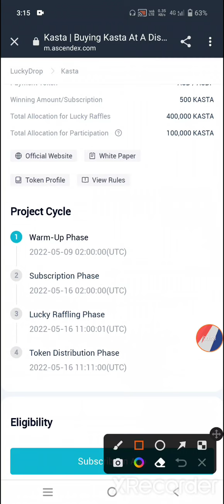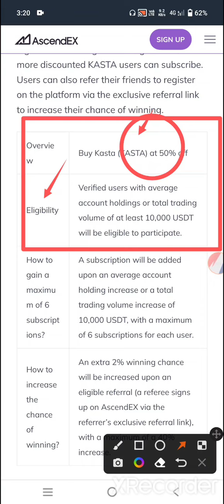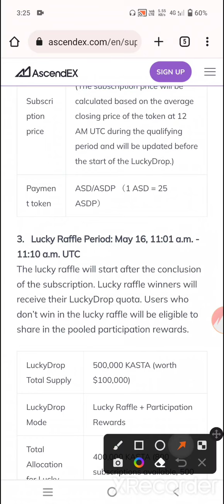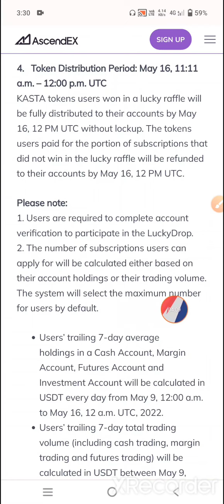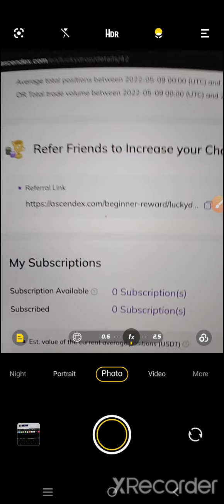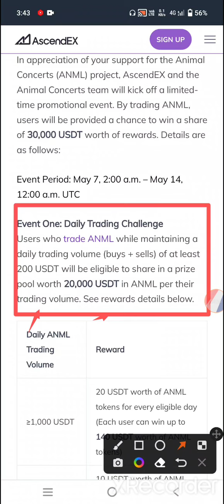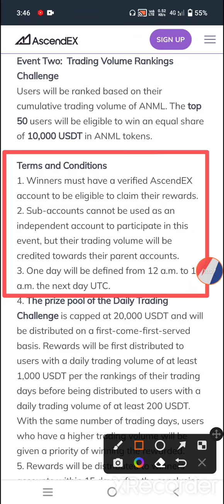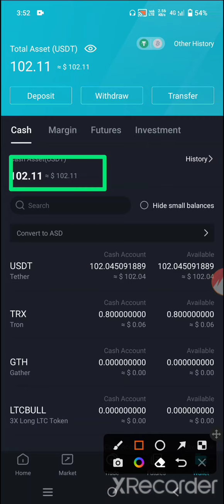🤑30,000 USDT Animal Concerts ANML Rewards | 50% Off Buy KASTA token